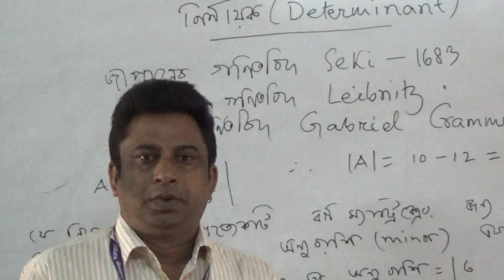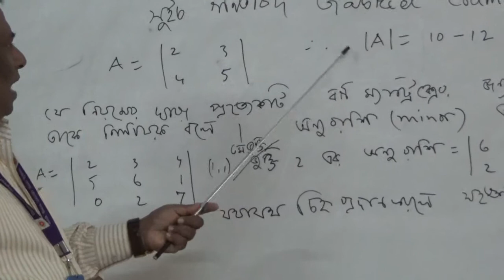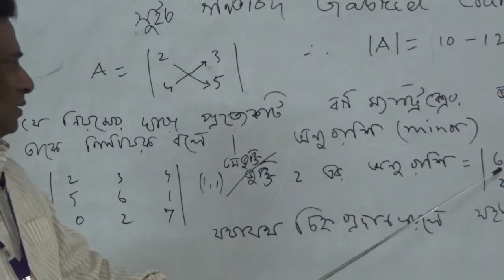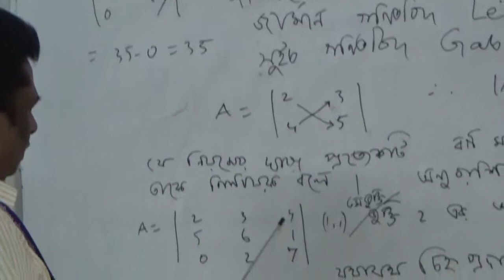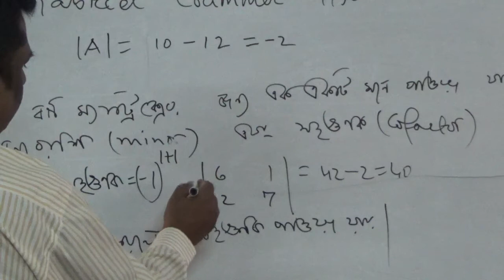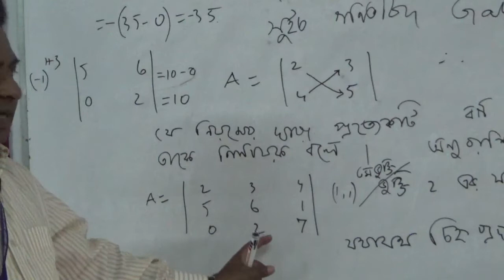জনাব মো: মোজাফ্ফর রহমান , সহযোগী অধ্যাপক,গণিত